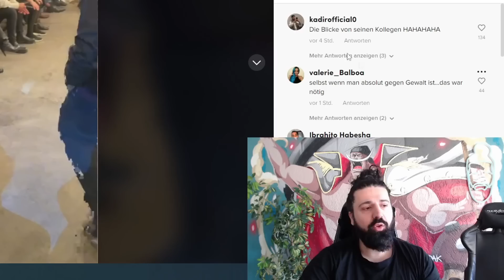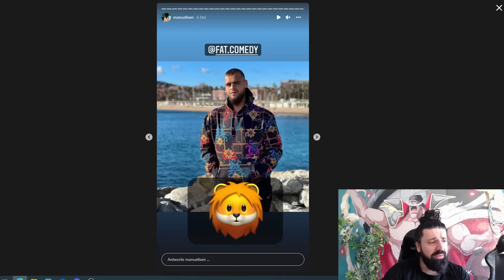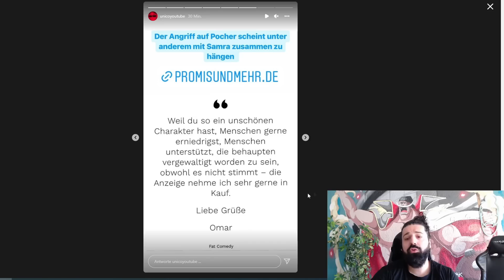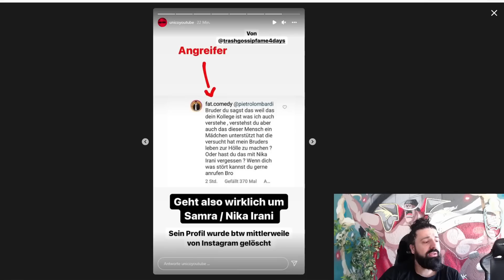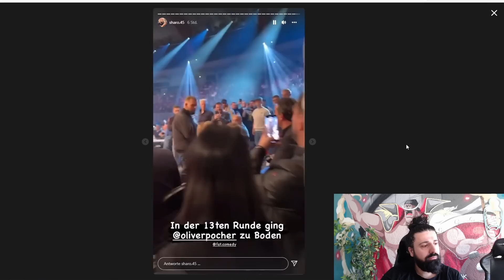Fatcomedy klatscht Oliver Pocher vor laufender KAMERA und NIEMAND kommt ihm zur HILFE!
🎥 Mein Equippment:
*Mikrofon Rode NT USB